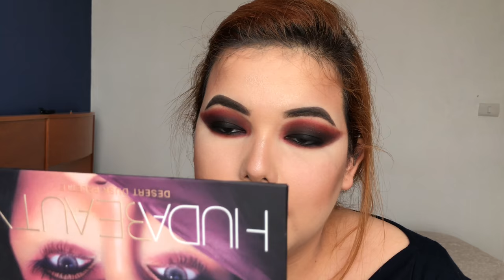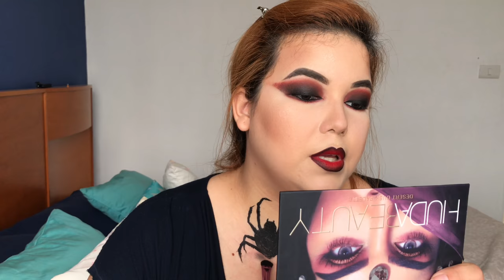MAQUILLAJE PARA HALLOWEEN 2018 | VIUDA NEGRA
hola, este es un nuevo maquillaje de halloween, espero que les guste y lo pongan en practica, en este video les enseño como ser una viuda negra, disfrutenlo.

CHECA MI VIDEO ANTERIOR